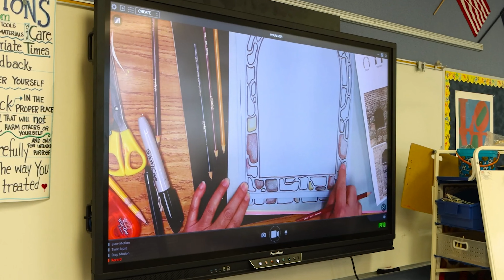Raise the Paddle - 2023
We are excited to announce that our Raise the Paddle project will support key lighting, audio/visual and sound improvements in our gym—or as we like to call it, the gymatorium. The goal is to continue to enhance the gymatorium so that it is better equipped for school and community events, and also to showcase our growing performing arts programs. We need your help with renovations to the lighting, sound system and stage improvements so we can highlight the talents of our students! The students, faculty and staff of
St. Anthony appreciate for your support.
Any funds raised beyond the needs of this project will be earmarked for campus safety upgrades.